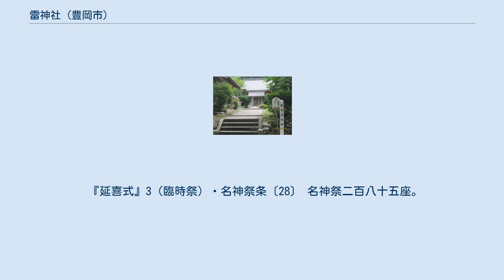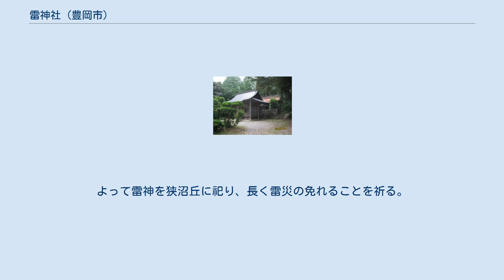雷神社 (豊岡市)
雷神社境内 雷神社（いかづちじんじゃ）は、兵庫県豊岡市にある神社。
式内社（名神大社）、旧社格は村社。
佐野天神とも称した。
大雷神を主祭神とし、配祀神に須佐之男命・菅原道真を祀る。
菅原道真は死して天神（雷の神）になったと伝えられる。
 『続日本後紀』承和9年10月乙亥（15日）条（842） 但馬国気多郡山神。
雷神。
戸神。
蜀椒神。
城埼郡海神等五前。
並預二官社一。
 『日本三代実録』貞観10年12月27日丙戌条（868） 授二但馬国従五位上出石神。
粟鹿神並正五位下。
従五位下山神。
戸神。
雷神。
[木蜀]椒神。
海神並従五位上一。
 『延喜式』3（臨時祭）・名神祭条〔28〕 粟鹿神社一座。
夜夫神社二座。
伊豆志神社八座。
 山神社一座。
戸神社一座。
雷神社一座。
 [木蜀]椒神社一座。
海神社一座。
已上但馬国。
 『延喜式』3（臨時祭）・名神祭条〔28〕 名神祭二百八十五座。
粟鹿神社一座。
夜夫神社二座。
伊豆志神社八座。
 山神社一座。
戸神社一座。
雷神社一座。
 [木蜀]椒神社一座。
海神社一座。
已上但馬国。
 『国司文書　但馬神社系譜伝』 人皇四十二代文武天皇の慶雲三年七月、 丹波・但馬二国山災となる。
 使を遣わし、神祀に幣帛を賜る。
 すなわち雷声弊に応じ、たちまち消滅を忍ばす。
よって雷神を狭沼丘に祀り、長く雷災の免れることを祈る。
 バス 車